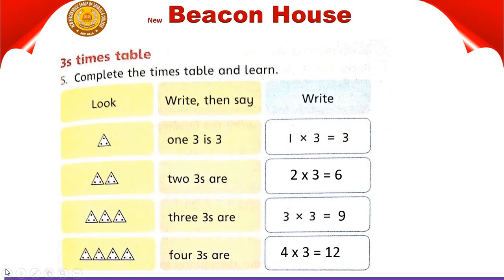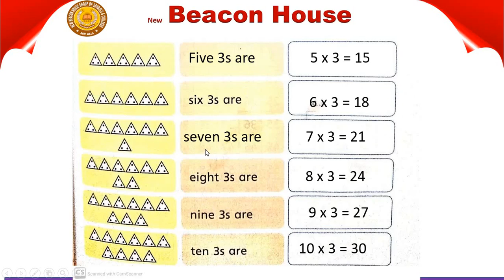Class One Math Pg 99